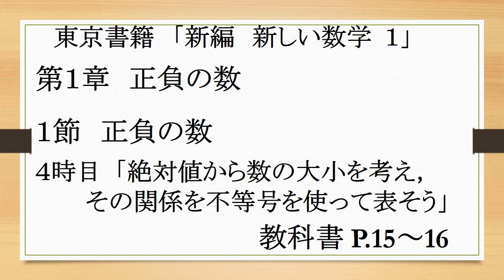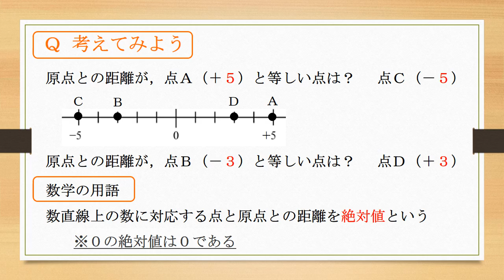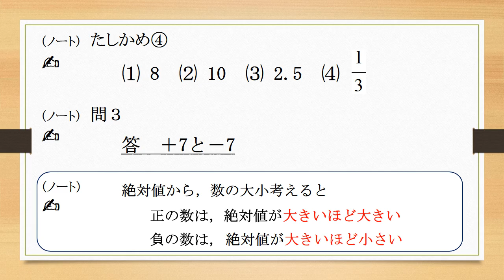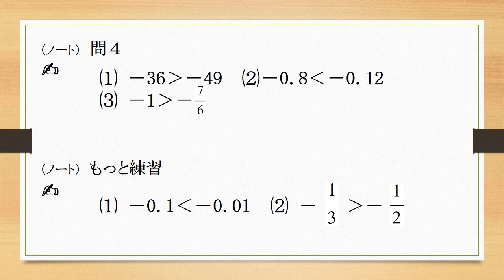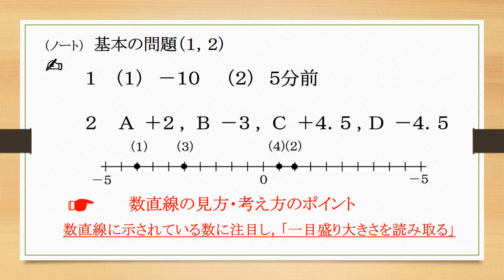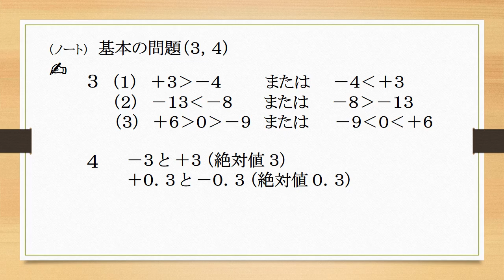中１数学（東書）正負の数④